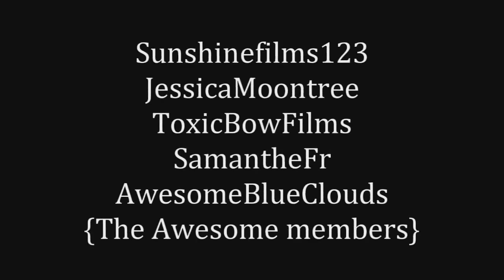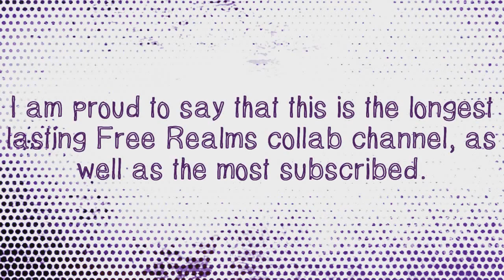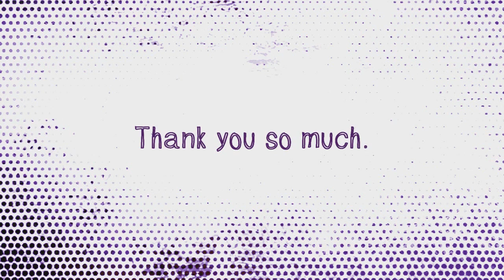|®✦©| Paradise [Free Realms Collab]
Thank you guys so much for everything you all have done for the collab! Although we're really sad to see Free Realms go, we've had a lot of fun with this channel and the members. You all stuck around even if we had that mess last year, and we became a stronger collab thanks to it. We don't know what'll happen to the collab just yet, so please do not ask anything about AMV/GMV/Sims or anything else on this channel, we are still deciding and we don't think anything else will be in the future. Thanks guys!
And thank you to every member that was part of the collab:
KittyCute2015, TheEccentricCoco, InflictedFilmsFR, EpikKandy, SamantheFr, JessicaMoontree, AwesomeBlueClouds, Bunnyiify, ToxicBowFilms, SunshineFilms123, Arroet,1SUPERELLIE1, Leafpoolove, Tabbstermaster, SmileyStephx
You guys were all amazing thank you so much~ ( I feel like i'm forgetting so many people I really am sorry if I forget you there were so many people in it over the summer??? D: )
PARTS:
Intro/Part 1 : TroubledStudios
Part 3 : SunshineFilms123
Part 4 : ForeverDarknessFilms
Part 5: JessicaMoontree
Part 6: SamantheFr
Outro: ForeverDarknessFilms